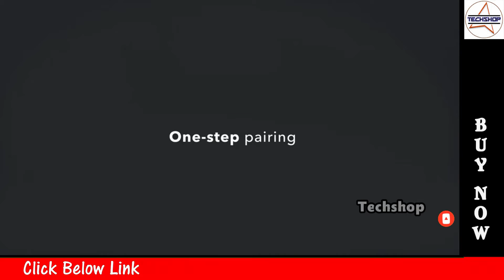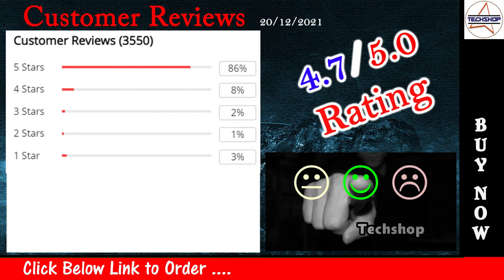Anker Wireless Earphones with 4 Microphones | Noise Reduction | Waterproof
Hi Friends...
This video is about  Anker Wireless Earphones
This video includes: Product phots, videos, product details and rank.

Visite our facebook page and group for more details and offers.